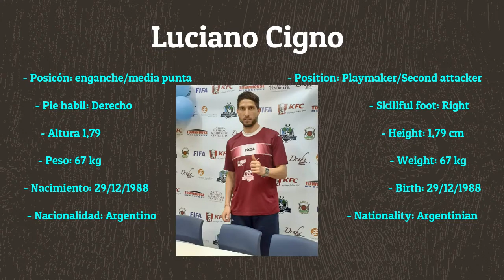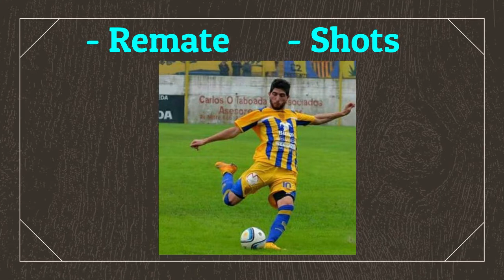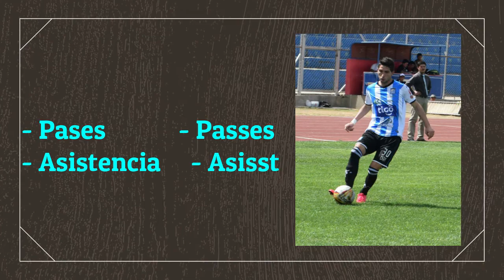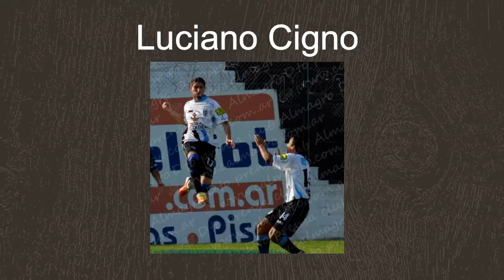Luciano "Lucho" Cigno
Trayectoria